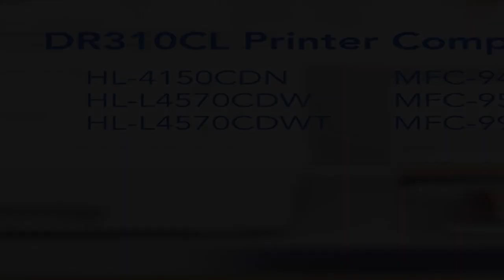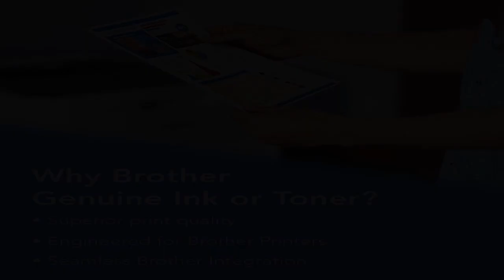Great product - Brother Genuine-Drum Unit, DR310CL, Seamless Integration, Yields Up to 25,000 Pages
Great product -  Brother Genuine-Drum Unit, DR310CL, Seamless Integration, Yields Up to 25,000 Pages, Black

BROTHER GENUINE DRUM UNIT: The Brother DR-310CL Drum Unit is intelligently engineered as part of a complete color laser printing system.
CRISP RESOLUTION: The Brother DR-310CL Drum Unit delivers rich, vivid printing with quality you can consistently rely on.
YIELDS UP TO 25,000 PAGES: This color drum unit yields approximately 25,000 pages, producing sharp, and brilliant prints.
PROTECT YOUR INVESTMENT: By using Brother Genuine Supplies, you’ll ensure a seamless fit and optimal integration with your Brother printer and toner cartridges.
FOR USE WITH BROTHER COLOR LASER PRINTER AND ALL-IN-ONES: HL-4150CDN, HL-4570CDW, HL-4570CDWT, MFC-9460CDN, MFC-9560CDW, MFC-9970CDW.
Using Brother Genuine toner and drums helps ensure reliable operation and protection of your Brother printer while delivering consistent, high-quality output.

Extensive testing of Brother Genuine toner and drums ensures optimum performance.
Quality is the reason you buy
I bought the new drum because the old drum had a scratch on the black drum that caused a mark to appear on paper. Everything works just fine now. Refurbished drums are not that good. I recommend Brother drums.